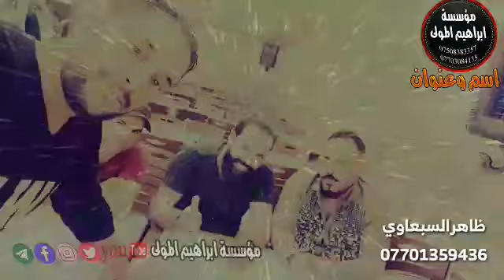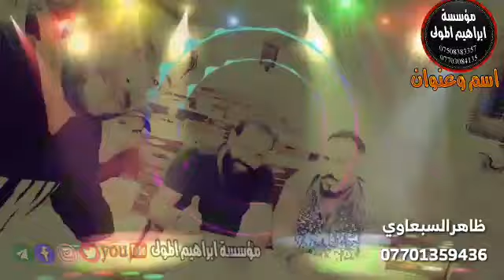ظاهر السبعاوي قاعة ديانا عرس حمودي حفلت الحاج علي